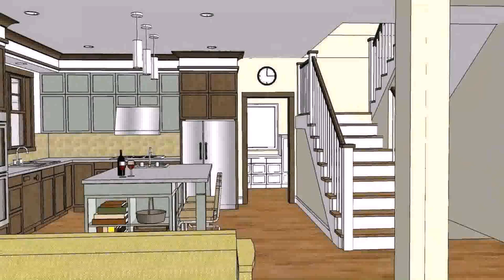House Design Bungalow In Philippines (see description)